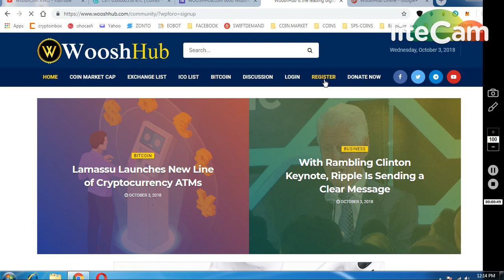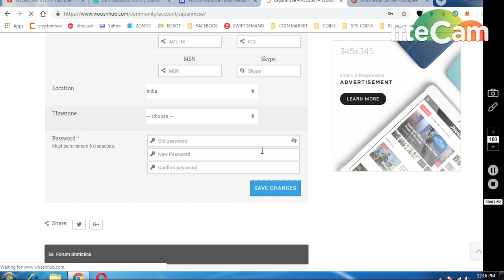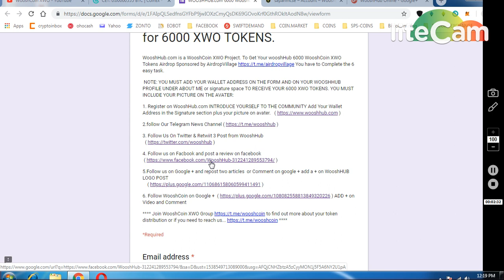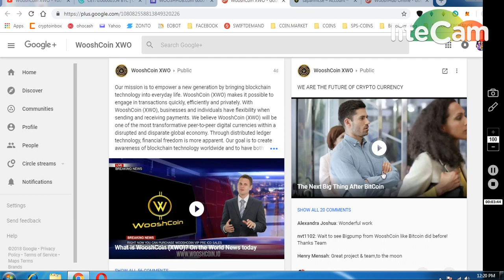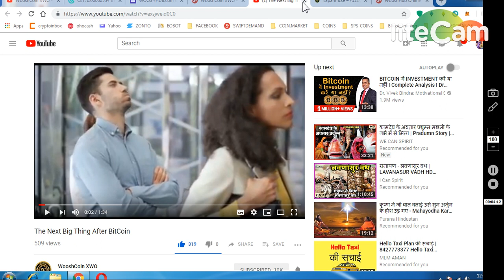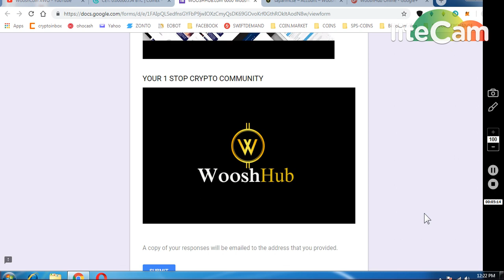WOOSHHUB 6000 XWO COINS LEGIT AIRDROP MUST PARTICIPATE